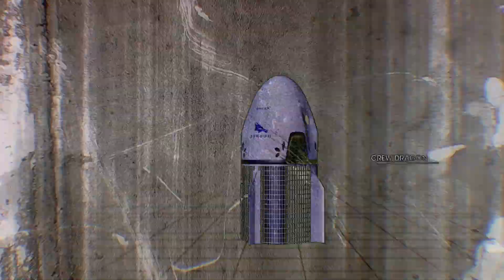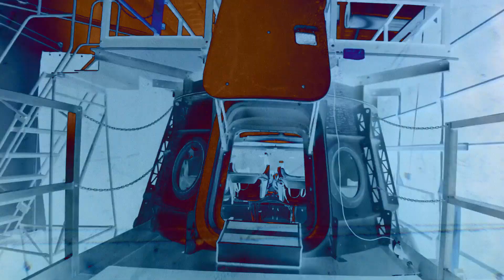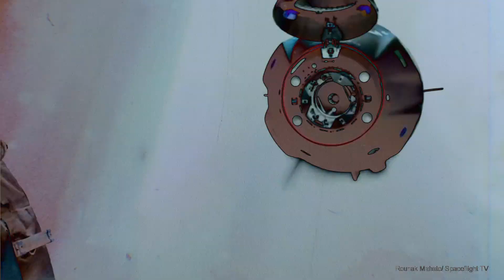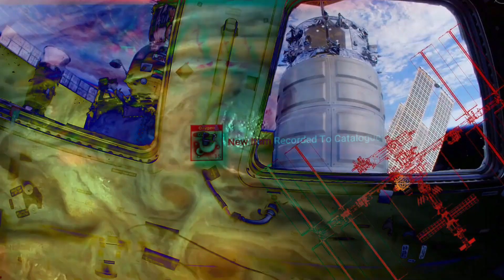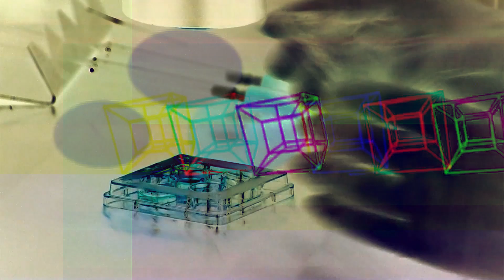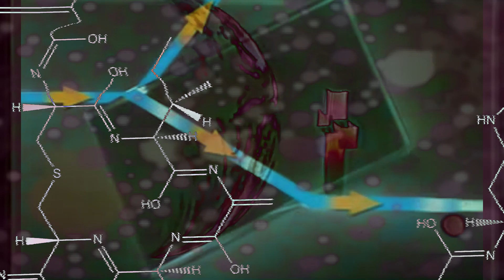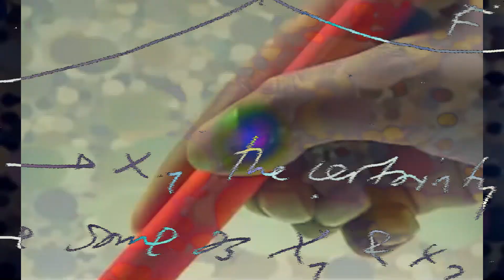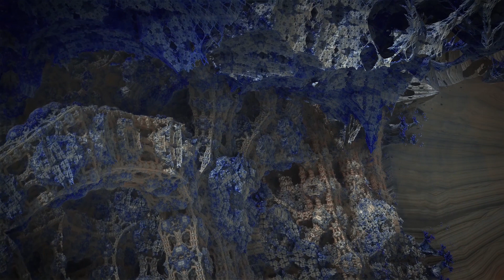CASSIOPÉE - PURE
"PURE", A SHORT FILM BASED ON MY EP "PURE"
I MADE IT WITH STOCK FOTAGE IN 2021.